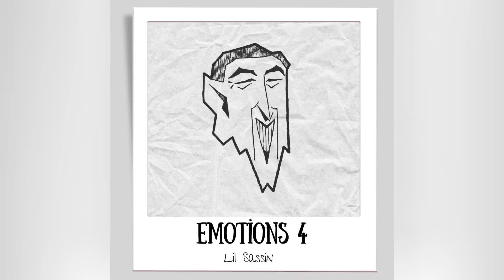lil Sassin - emotions 4 (official audio)